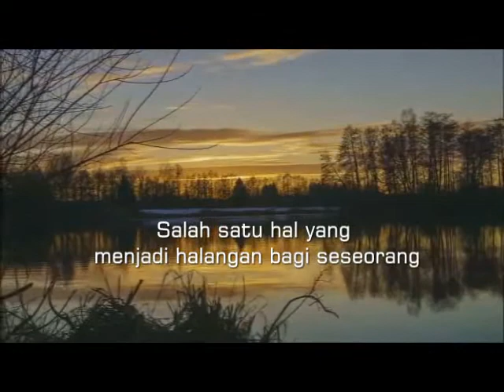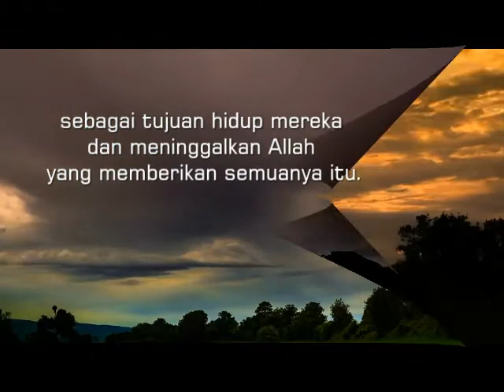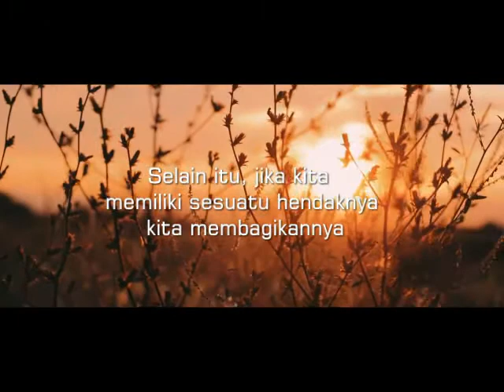Allah Adalah Harta Termulia ( Mat. 19 : 16 - 22) Renungan Senin. 16 Agustus 2021